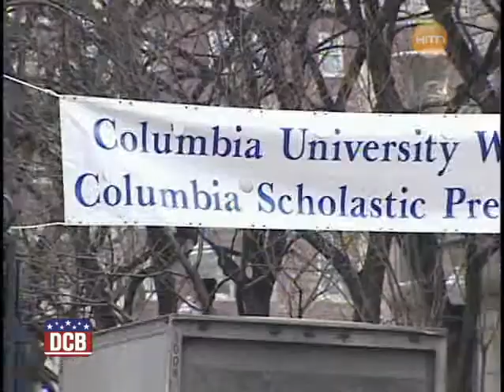The Libyan American Diaspora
The uprising in Libya has also awoken a movement in U.S soil that goes from Libyan immigrants to second generation Libyan Americans. Many who have never touched Libyan soil, but feel connected to it and the fight against Gaddaffi's regime.